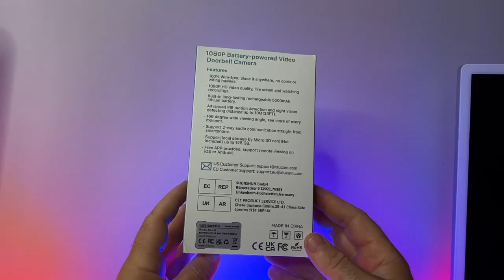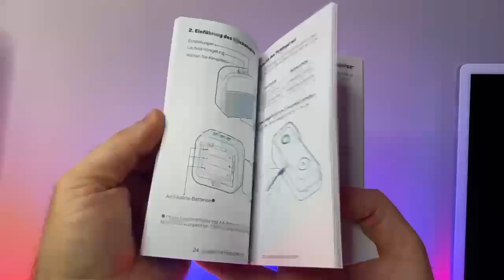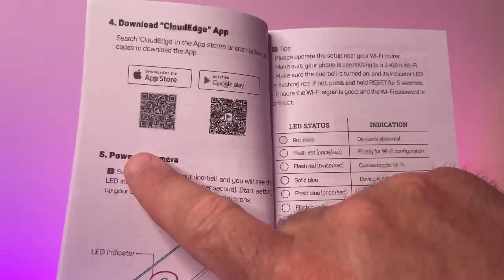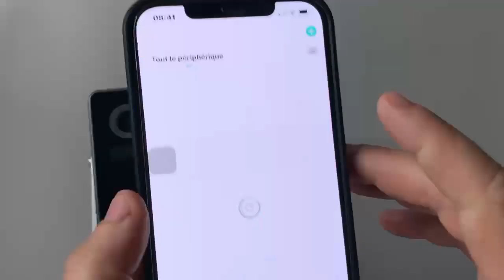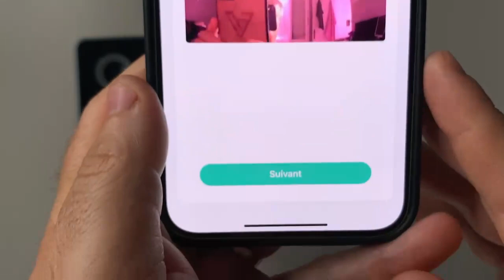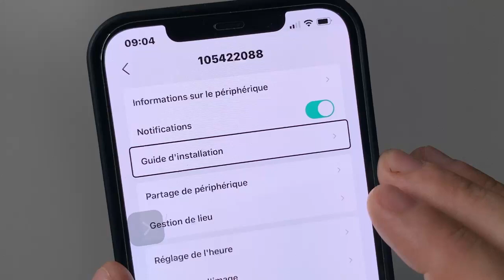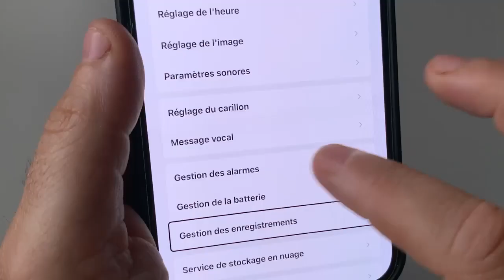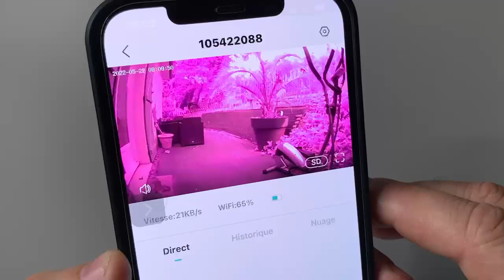XTU-J7 Sonnette Interphone Camera Connectée Wi-Fi iOS Android : 1080P Vision Nocturne Accessible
Vous êtes à la recherche d'une sonnette connectée wi-fi, complètement accessible iOS Android c'est DoorBell À Vision de nuit détection de personnes est vraiment parfaite pour moins de 70 €.
XTU-J7 Sonnette Camera Connectée Wi-Fi iOS Android : DoorBell 1080P Vision Nocturne Accessible